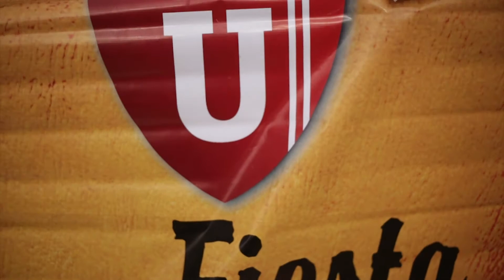Fiesta Nacional del Salame Casero en Oncativo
Lanzamiento Fiesta Nacional del Salame Casero de Oncativo en Paseo del Buen Pastor, ciudad de Córdoba. Nota emitida en Estación Trip por TV Canal Doce eldoce.tv